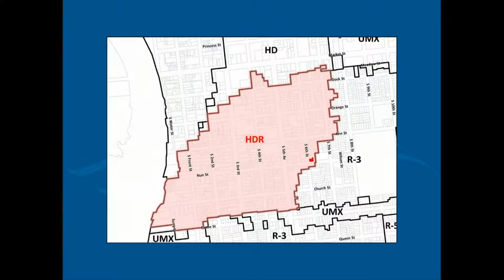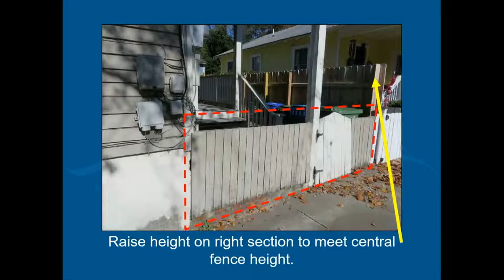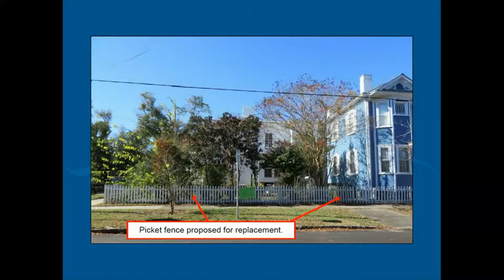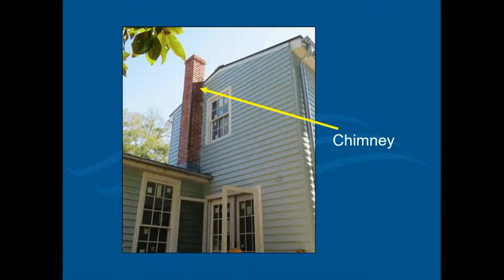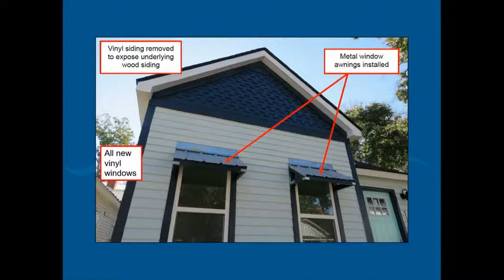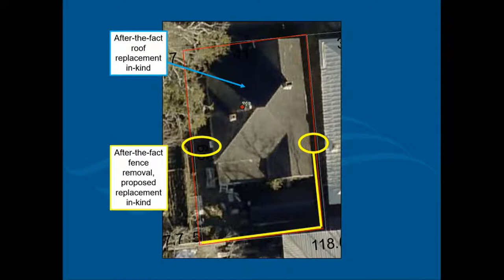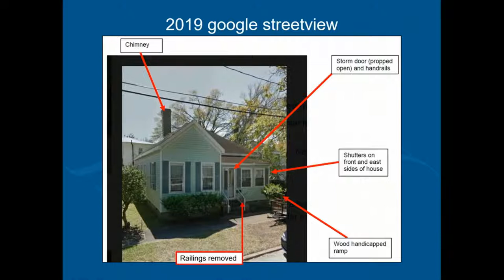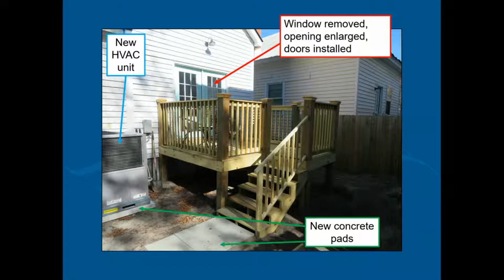Historic Preservation Commission